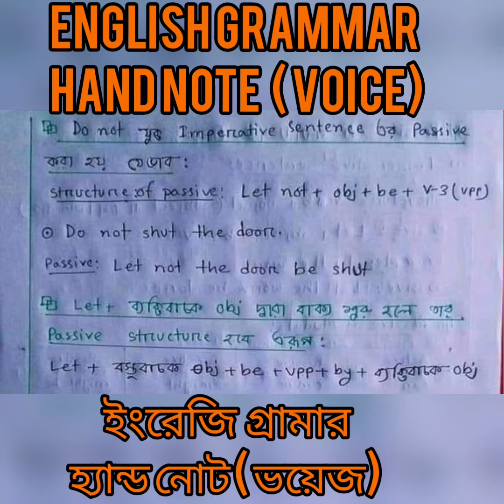English grammar | Hand Note | Voice| ইংরেজি গ্রামার | হ‍্যান্ড নোট | ভয়েচ